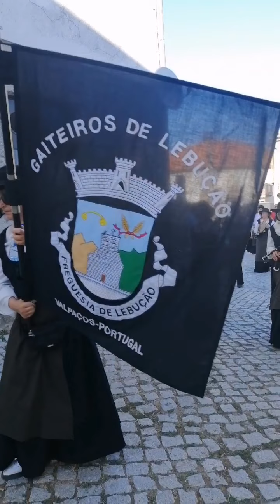Procissão festa Lebução.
Imagens da procissão em honra da nsr dos Remédios esta tarde em Lebucao.
Festas de Agosto 2022
Bem hajam.